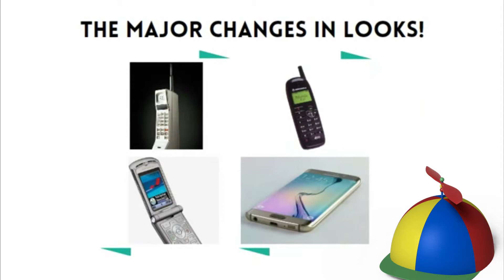The History & Evolution Of The Mobile Phone